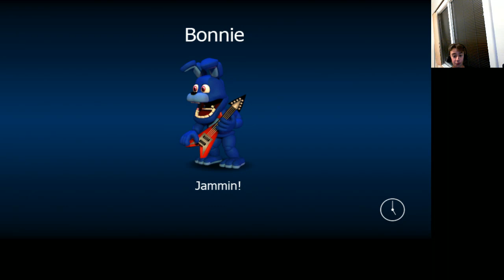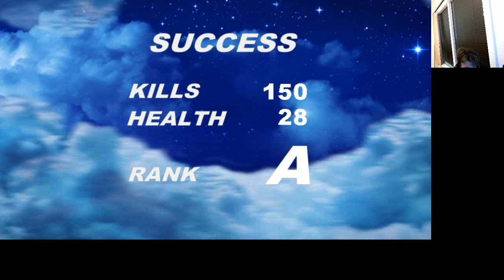UPTATE 2! (fnaf world)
Today I go to the newer part of fnaf world with some funny rages and fails!